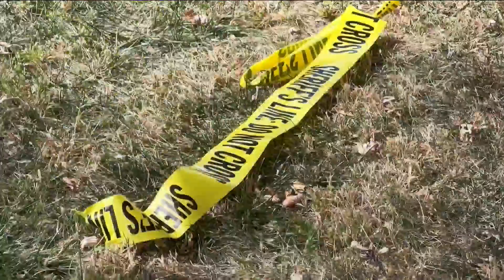Residents react to death of 17-year-old in Farnhamville